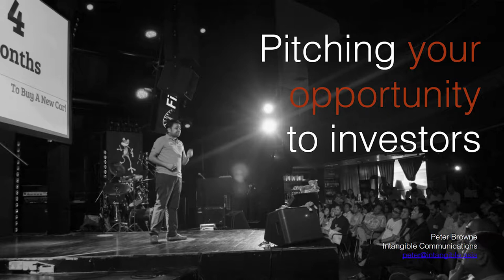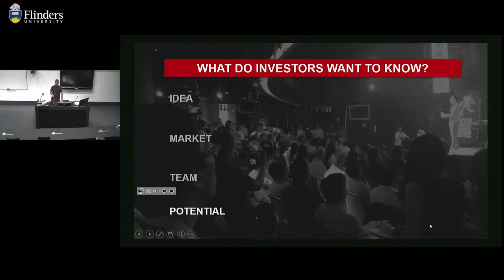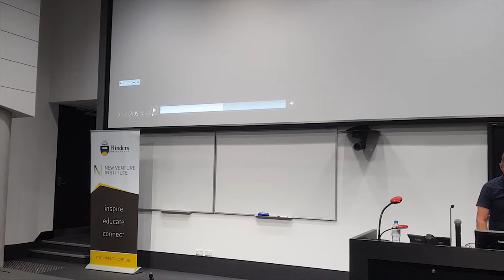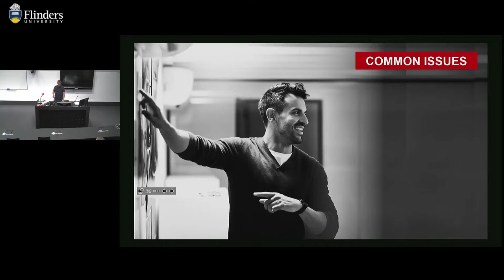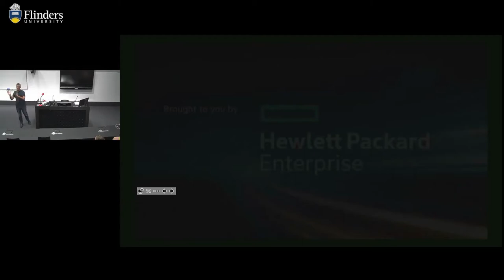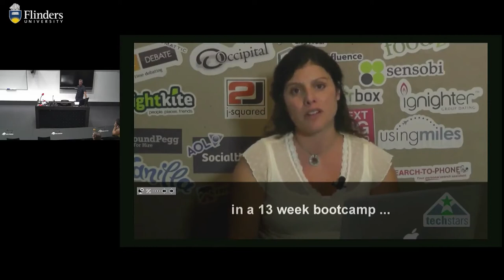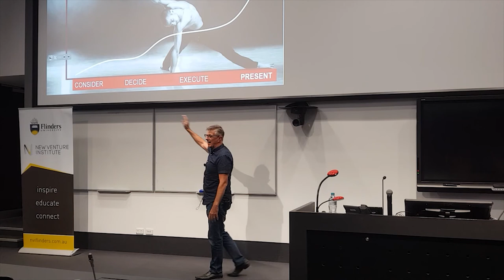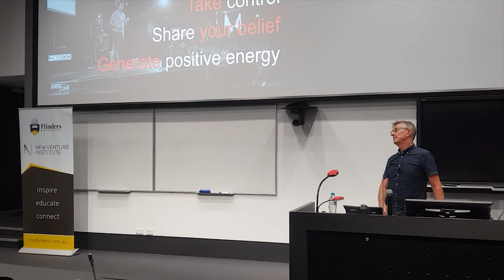eNVIsion | Peter Browne | Feed Your Brain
Understanding what investors are looking for and helping them find it in your proposition is critical to your funding aspirations. This requires being able to describe the value you give your customers and present your ability to scale that opportunity into a sustainable, prosperous business.

In this 1 hour session, Peter Browne will talk us through the challenges when pitching to investors and how to deliver a succinct pitch that answers their key questions.